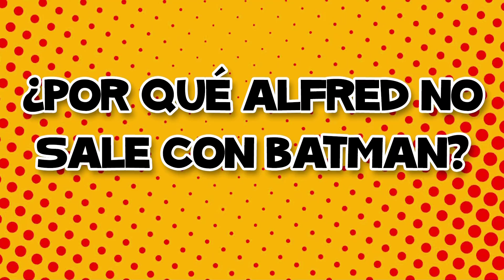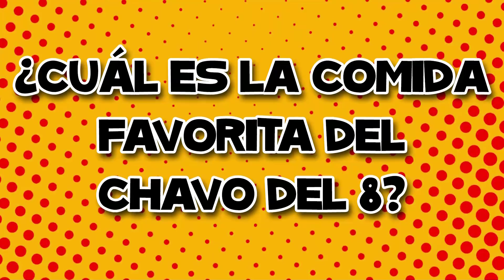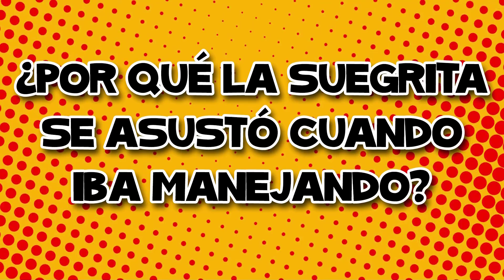¡CASI Se Me Sale La Popó EN PÚBLICO! 🏃💩 Chistes para partirse de la risa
En el episodio de hoy, Mamertico y Memín le echa una llamada broma a don Candelario que lo avergüenza delante de su archienemigo: La Suegrita ¡jajaja! Luego, en un partido de fútbol, Guille le pide a Mamerto que juegue pero el muy tonto termina no haciéndolo… ¡No te pierdas la razón de por qué no quiere jugar al fútbol el papá de Mamertico!

Al día siguiente, en un chiste de colegio hay un nuevo estudiante de intercambio que viene nada más y nada menos que de Italia ¡a que te ríes a carcajadas cuando veas la metida de pata de uno de nuestros protagonistas! Alfred, el mayordomo de Batman parece que está un poco viejo, no te pierdas este chiste que está bien bueno ¡y random!

En un clásico de papá papá, a una niña le dicen la chilindrina, cuando veas el final te vas a reír un montón. No pares de ver ni un segundo de este vídeo de risa, pues al final de los chistes nuevos te traigo otra mini compilación con las situaciones graciosas más votadas =)

Edad recomendada: Los Chistes de Beby son aptos para toda la familia (family friendly) pero recomendamos que sean vistos por mayores de 13 años para que puedan entender los temas tratados.